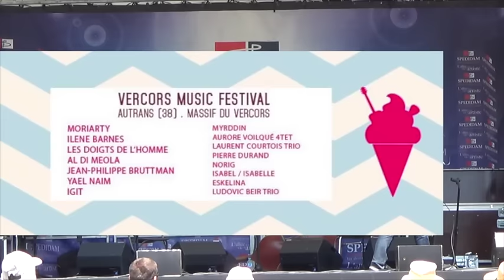Laurent Courtois Trio au Vercors Music Festival (medley)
Laurent Courtois (guitare) en trio avec Antoine Courtois (guitare) et Dominique Molton (contrebasse) le 11 juillet 2015 au Vercors Music Festival. LA QUALITE DU SON N'EST PAS EXCELLENTE surtout sur la guitare solo... Il s'agit d'extraits du concert